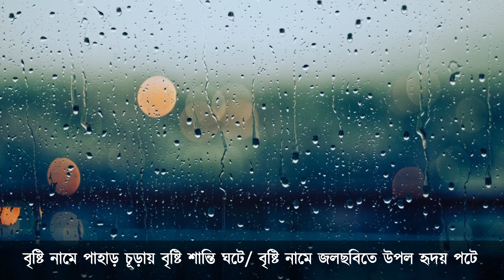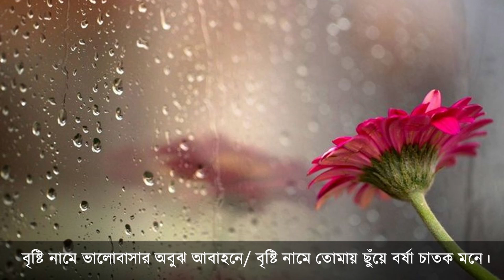বৃষ্টির কবিতা | Poem about rain | Bangla Kobita | Swati Dey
About this video:
কবিতা: বৃষ্টি
কবি: জয়দীপ চট্টোপাধ্যায়
আবৃত্তি: স্বাতী দে
Poem – Brishti
Poet: Joydeep Chattopadhyay
Recitation - Swati Dey